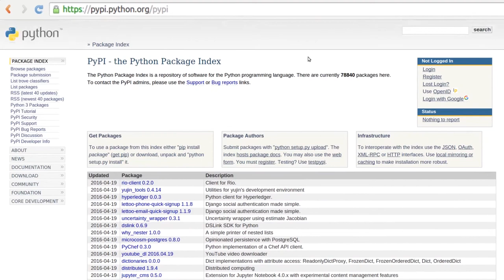Python: основы и применение - 45 урок. Работа с кодом: модули и импорт